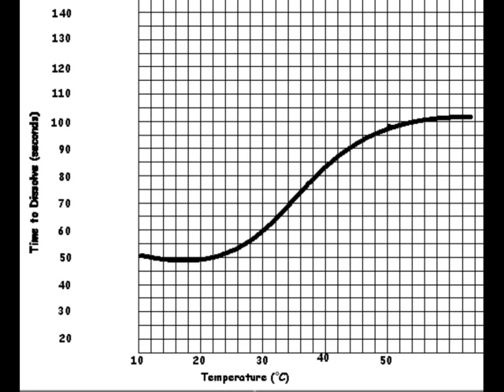nonlinear functions song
Not many posts for nonlinear functions, so here is for all of your satisfatory needs ;)